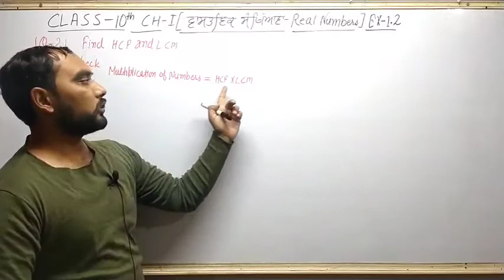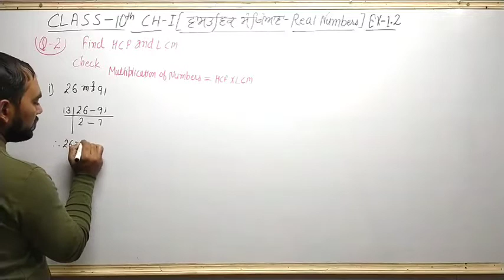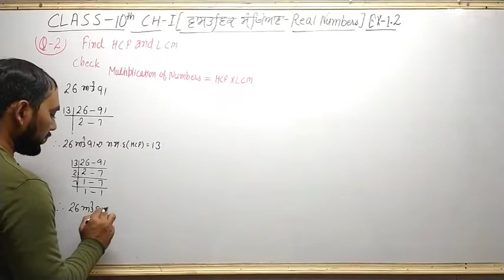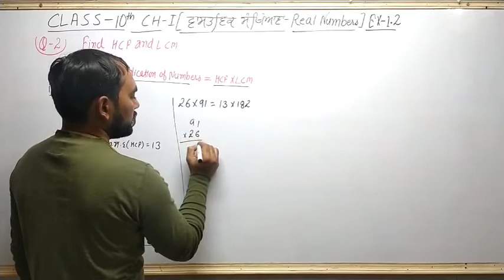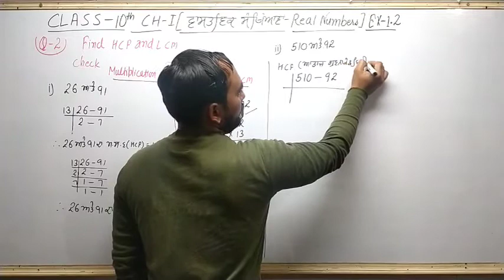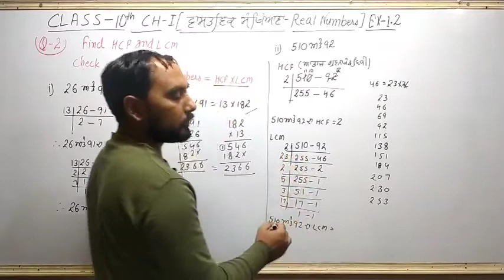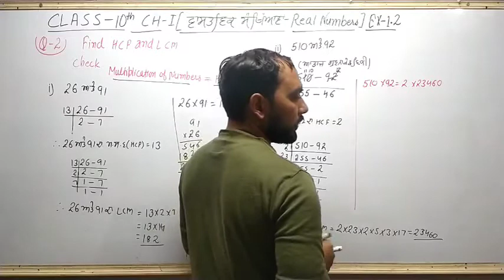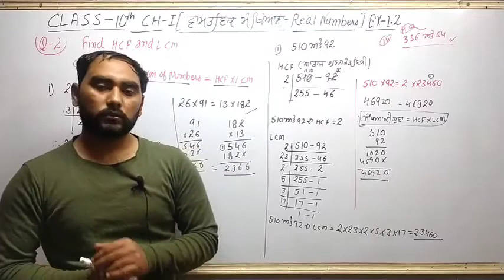CLASS-10 CH-1 EX-1.2 PART-2 (Q-2)@mathiqfocus4350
Telegram ਤੇ ਆਪਣੇ ਕਲਾਸ ਗਰੁੱਪ ਹਨ ਉਨ੍ਹਾਂ ਦੇ ਲਿੰਕ ਹਨ👇👇👇
ਜੋਇਨ ਕਰੋ

@MathIQ focus